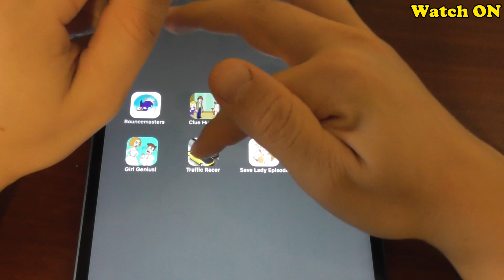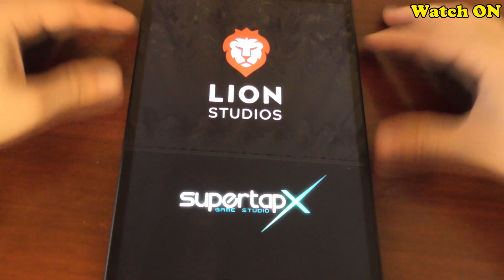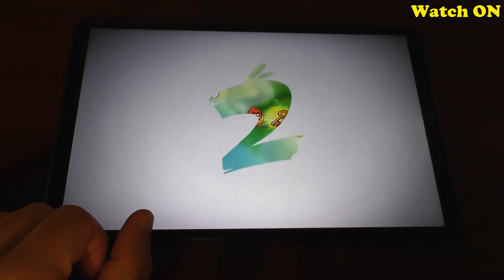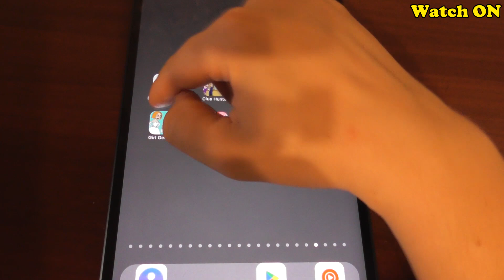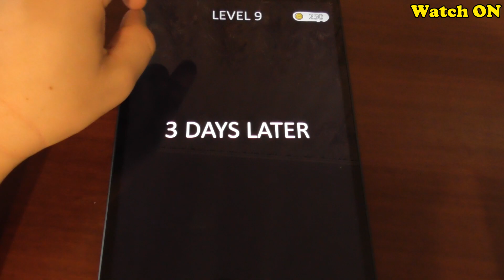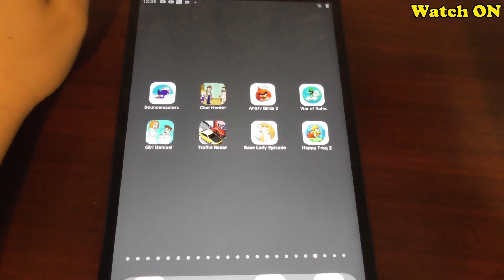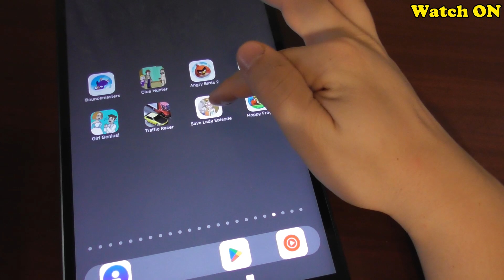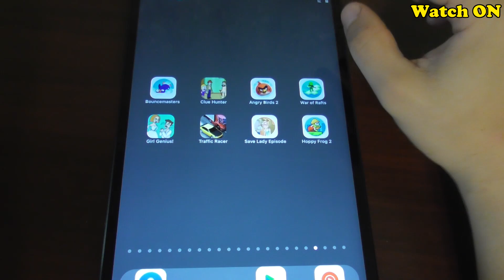Cool Android Games: Bouncemasters, Clue Hunter, Angry Birds 2, War of Rafts, Girl Genius, Traffic RC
In this video, I will show you a gameplay for such android games: Bouncemasters, Clue Hunter, Angry Birds 2, War of Rafts: Crazy Sea Battle, Girl Genius, Traffic Racer, Save Lady Episode: Love Story, Hoppy Frog 2.